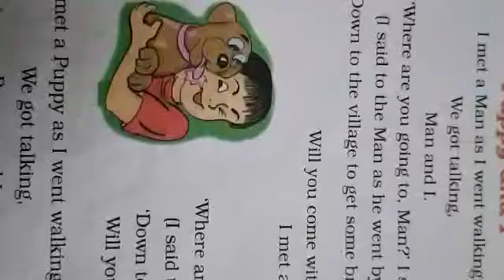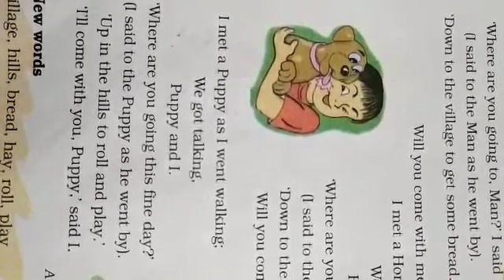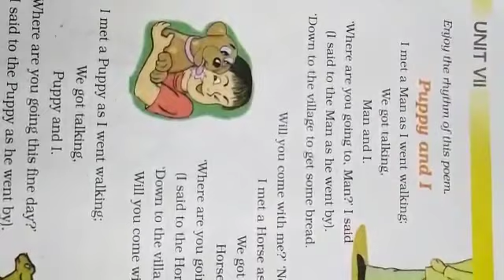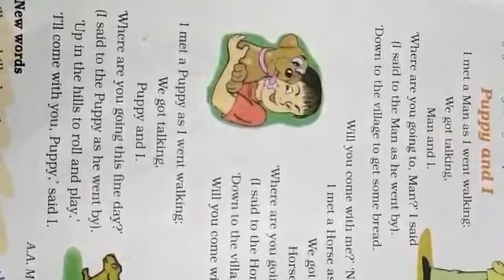"Puppy and I " NCERT CLASS 3 " MARIGOLD " PLZ LIKE SHARE ND SUBSCRIBE 👨‍💻👩‍💻👨‍💻👨‍💼👩‍💼